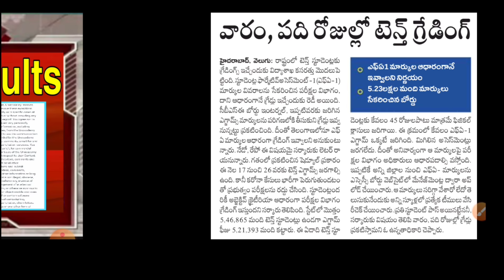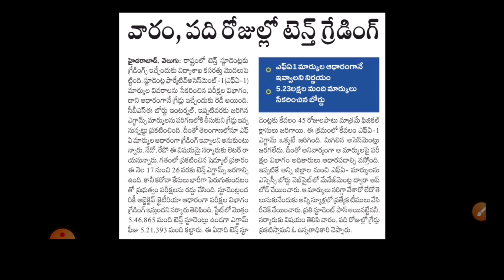TELANGANA 10th CLASS EXAM RESULTS 2021 || TS SSSC RESULTS 2021 ||SN STUDENTS LIBRARY